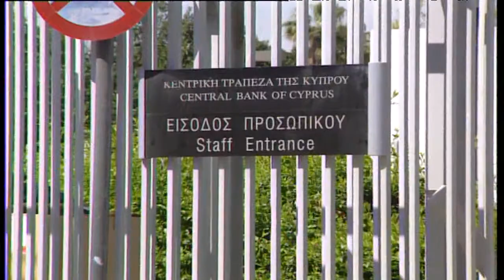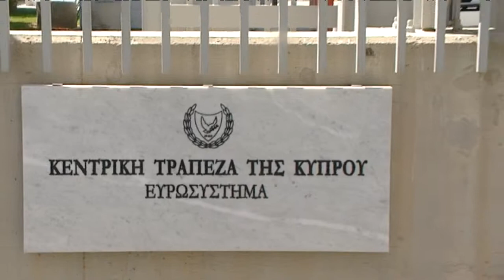ΚΤ: Αδικαιολόγητη η αμοιβή επιτυχίας στους A&M